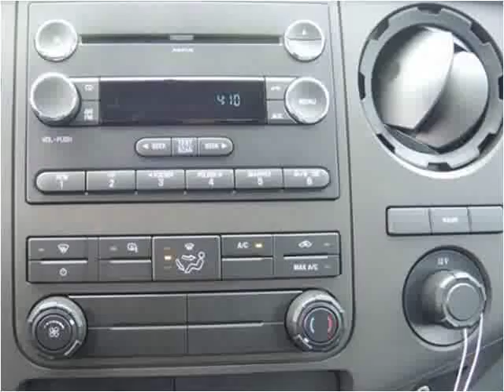2016 Ford F550 New Cars Manassas VA